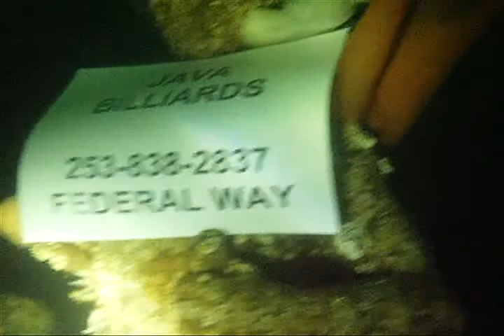Java Billiards Underwater Add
Check out this underwater dive from a local diver who is a very good friend help put together this Add for Java Billiards that is freaking Awesome so give it a look. Federal Way, WA 253-838-CUES (2837) Come in to see the only Alcohol Free Billiards Parlor in the State of WA today.